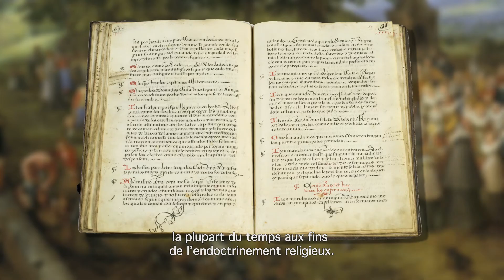Navarrorum: "La langue basque est imprimée"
La langue basque avance vers les lumières de la Reinaissance et fait son irruption dans le domaine de l'écriture avec le premier libre imprimé dans cette langue. Des compositions poétiques, des traductions religieuses ou des cantiques populaires, mais aussi des mentions à son omniprésence, nous montrent enfin une réalité qui, bien qu'imperceptible autrefois, a toujours été là.